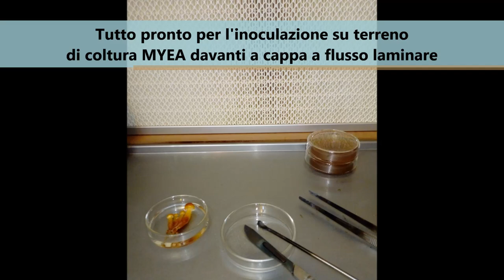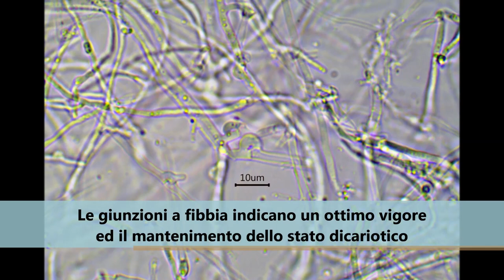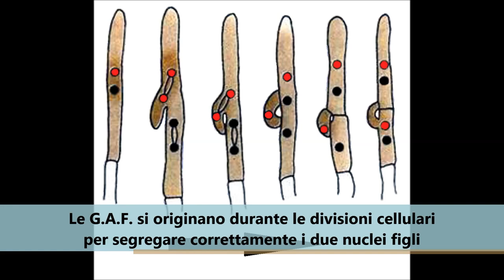Coltivazione di Flammulina velutipes, isolamento del micelio da strain selvatico e fruttificazione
Isolamento del micelio di F.velutipes da un campione selvatico, subcoltura del micelio e crescita di nuovi funghi. Osservazioni al microscopio delle strutture del micelio.